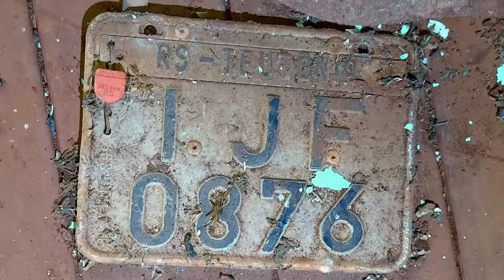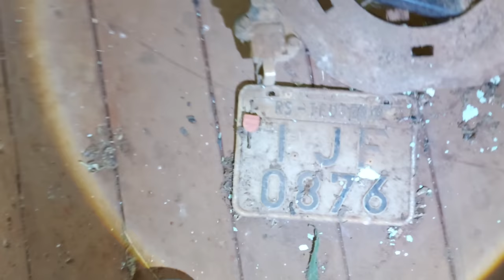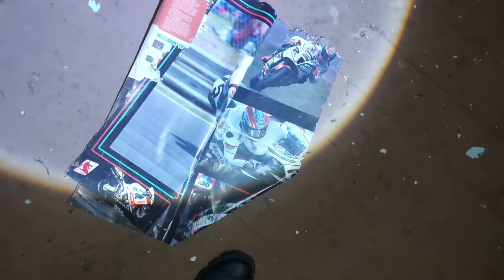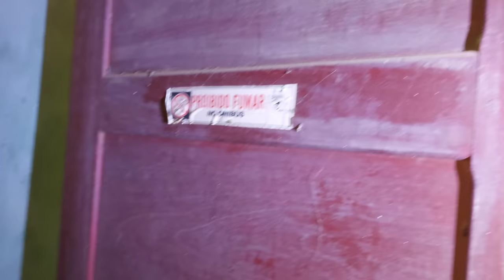VEJA O QUE TINHA NA PAREDE DA CASA ABANDONADA !!!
RE.HUIT PROFESSIONAL QUALIDADE E COMPROMISSO COM SEUS CABELOS ✂️

A Re.Huit Professional possui diversos produtos certificados na União Européia e em todo Brasil 🥇🌍

Conta com uma linha super completa de produtos capilares com alto padrão de qualidade, tanto para profissionais da área do cabelo, quanto para quem cuidar dos cabelos em casa
Experimente algo novo e com preços imperdíveis, entre agora no site Re.Huit Professional experimente o melhor

Na compra de qualquer produto, insira o código LUCASGAUCHO e ganhe um cupom

INST

VÍDEOS DO CANAL QUE RECOMENDO 📹👉🏼

00:00 - Início
02:06 - Chegando na casa abandonada
10:45 -  Entrando na casa abandonada

@Gabriel Costa Motos